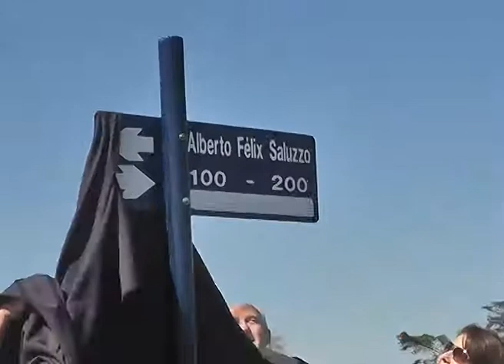Discurso del Intendente Daniel Chiocarello